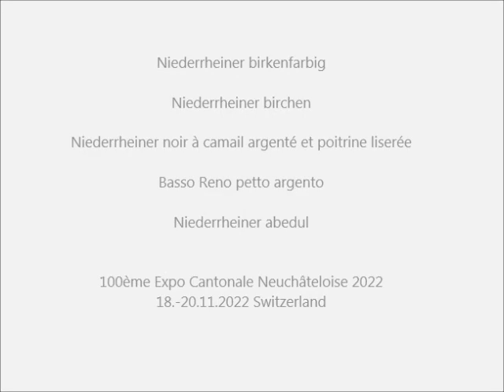Niederrheiner, 100ème Expo Cantonale Neuchâteloise 2022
100. Neuenburger Kantonsausstellung mit Kleintieren in 2350 Saignelégier - Schweiz 2022 am 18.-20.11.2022.
100th Neuchâtel Cantonal Exhibition at 2350 Saignelégier - Switzerland.
100ème Exposition Cantonale Neuchâteloise à 2350 Saignelégier - Suisse.